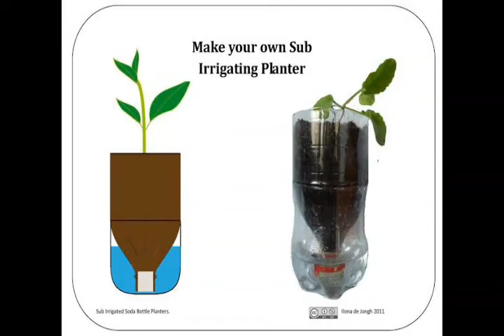Plastic bottle pasun vertical garden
Plastic bottle pasun vertical garden / Amazing Plastic bottle vertical garden ideas,plastic bottles on walls